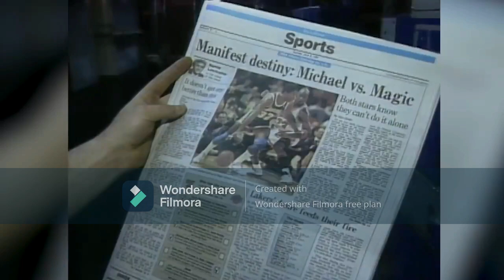Michael Jordan AMV Till I Collapse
Credits to ESPN